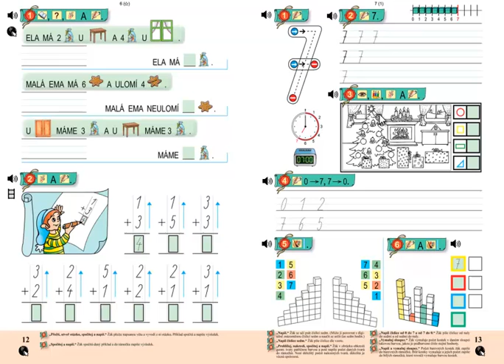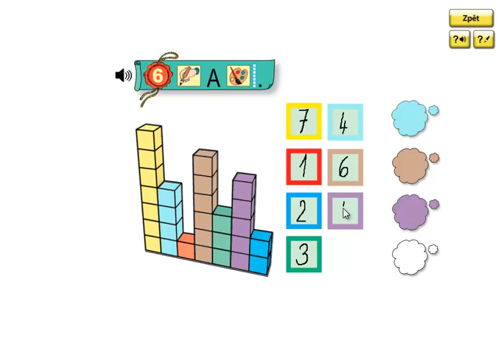Matýskova matematika 2.díl, strana 13, cvičení 6